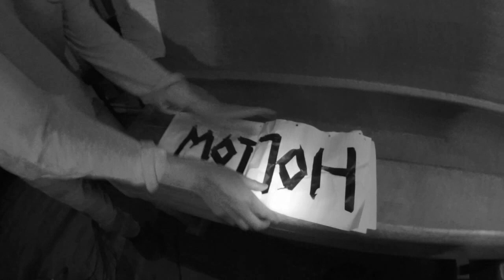SEX CELLS 'Hollow Earth' [Margo’s Living Room - S1 Ep4]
[Filmed By John Clay/Recorded By Margo Broom/Edited By Henry Laurie] And here we have it: SEX CELLS performing 'Hollow Earth' in Margo’s Living Room. HERMITAGE WORKS is installed in the downstairs portion of Margo Broom's house, a producer with credits including Phobophobes, Shame, Fat White Family, Dead Pretties, and countless other bands.

Most of Margo’s clients hail from South London and form part of a close knit community which this channel aims to spotlight now and across 2017.

'Hollow Earth' by SEX CELLS is about ... well, they were true to their mysterious selves and wouldn't tell me. Those elusive fuckers! Still, they gave me their Facebook. Go stalk em!

Big shout out to Henry Laurie for syncing up camera's one and two and massive backslaps to Matt Colwell for his camera work, page turning and assistant engineering to Margo.

Do yourself a favour and have a look at her Facebook page for Hermitage Works, the studio where this little clip was filmed

We didn't ask SEX CELLS to nominate anyone to be filmed next. We had a request from Goat Girl to fulfill. Who did they pick? You'll have to wait and see ... but not for long this time. I promise.

Here's a link to another SEX CELLS session shot last year for the CLARK KENT'S LIVE SESSIONS SEASON III collection. Still holds up as unique sound and visuals

Let's rock!

'Thumbnail picture' By Matt Kilda.